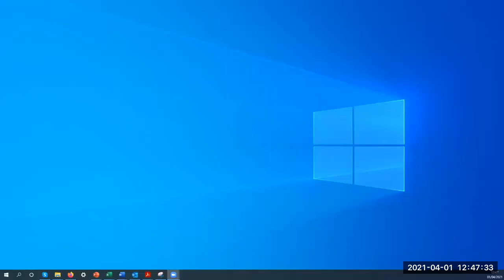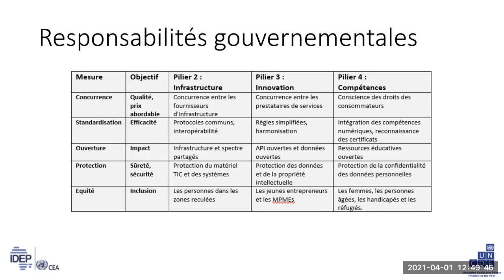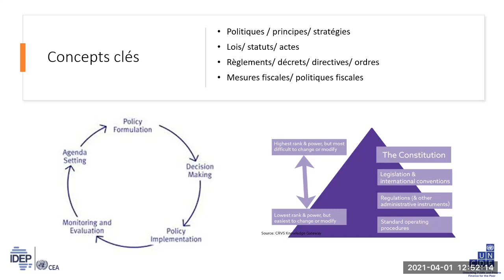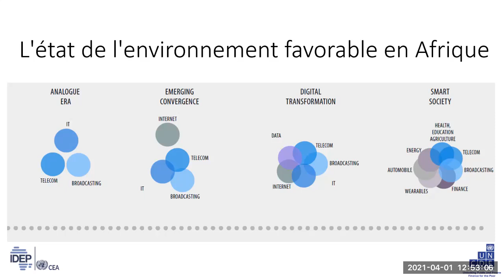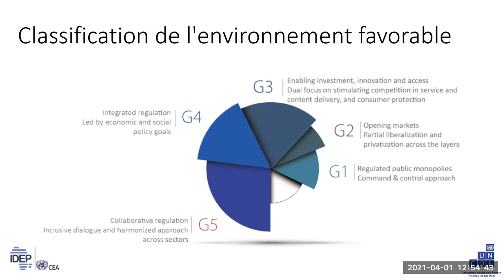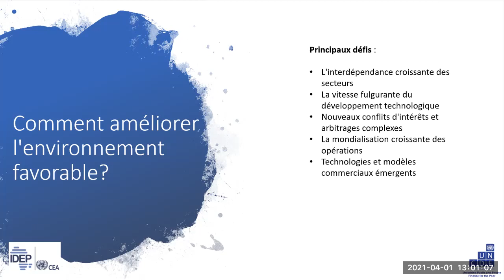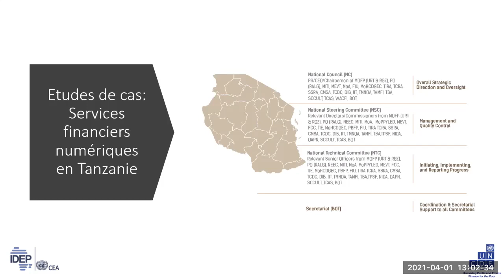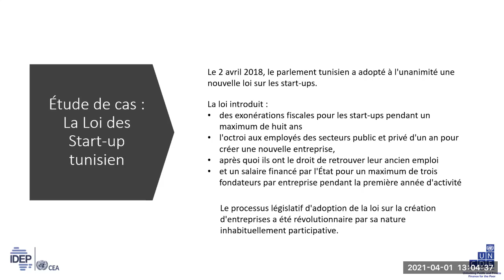Module 2 Environnement favorable inclusif